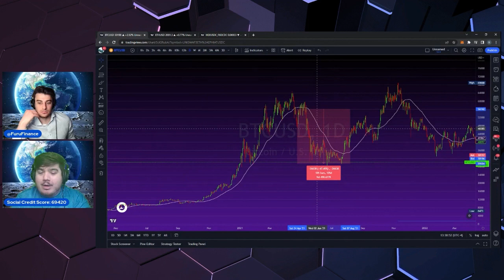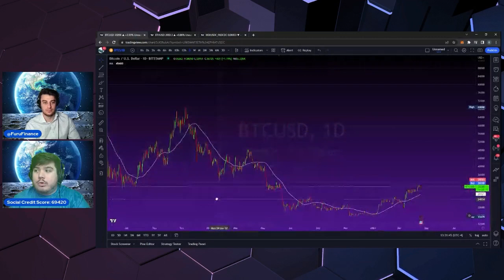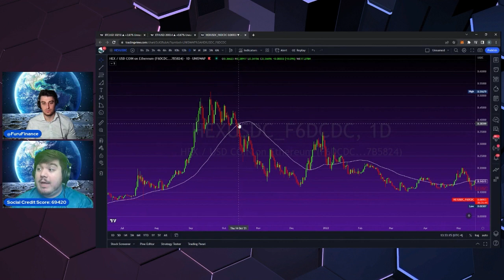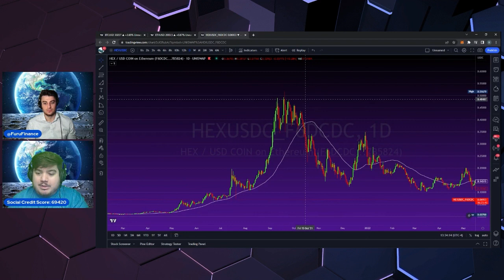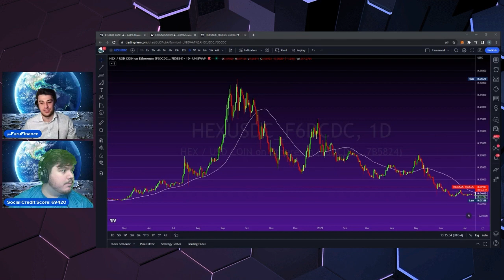Profit Taking Strategy for HEX Pulsechain and PulseX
@TheBrandonBShow discusses a great profit taking signal to implement for your hex pulsechain and pulsex

0x07Fc72823739DEc378f4d2Ad46493f42C5A2780F